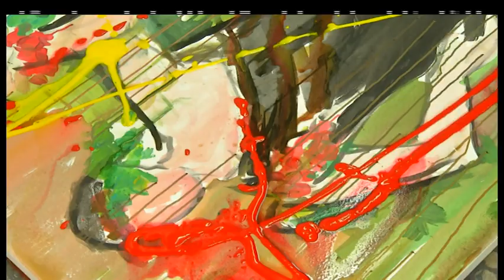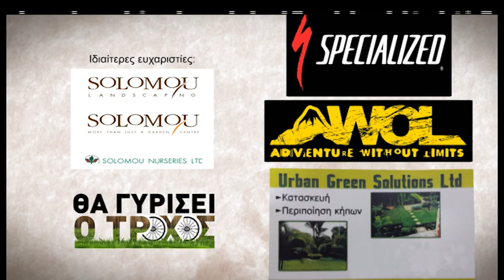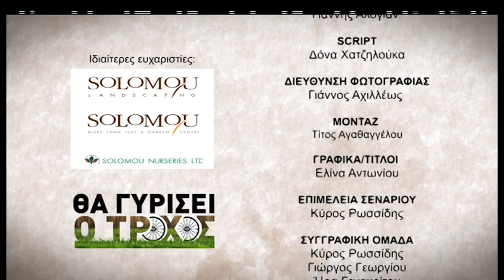Θα γυρίσει ο τροχός επ.27 (2016) SigmaTV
Το σίριαλ αναφέρεται στις ζωές τριών γενεών μιας οικογένειας από ένα ημιορεινό χωριό: η Άντζυ είναι η κόρη, αδιόριστη φιλόλογος, οπαδός του life-style, αρραβωνιασμένη με τον 'Αρη, που τον ξέρει από τα μαθητικά τους χρόνια, αλλά αυτός δεν την αγαπά πια. Η Λένια είναι η μάνα, που διαχειρίζεται ένα φυτώριο, παντρεμένη με τον Σκεύο, δημόσιο υπάλληλο, αλλά... μόνιμο θαμώνα του φυτωρίου. Εκεί βλέπουμε και τον υπάλληλό τους, τον Δαμιανό, ένα νεαρό παιδί ταλαιπωρημένο από τη ζωή και... ερωτευμένο με την 'Αντζυ. Η Ερμιόνη είναι η γιαγιά, πρώην κομμώτρια παντρεμένη με τον Θεοφάνη, που τον έφερε από το Βαρώσι στο χωριό της πριν από 50 χρόνια. Ο Θεοφάνης, ένας θυμόσοφος 70άρης, έχει βάρκα και ψαρεύει, καθώς και μια μικρή ταβέρνα. Κάνει παρέα με τον Ιάσωνα, ένα ιδιόρρυθμο 40άρη που μαζί με το «κούρεμα» και την οικονομική του καταστροφή τον εγκατέλειψε και η γυναίκα του μαζί με τα παιδιά του.
Η σειρά παρακολουθεί τις ζωές των πρωταγωνιστών και διάφορα ευτράπελα της καθημερινότητάς τους, όπου το χιούμορ, η ευαισθησία και οι ζωντανοί διάλογοι εναλλάσσονται ζωντανεύοντας πλευρές της σύγχρονης κυπριακής κοινωνίας, που επίσης σχολιάζεται και καυτηριάζεται με πολλές δόσεις  χιούμορ σε αυτοτελή επεισόδια. Τελικά, όλοι παλεύουν για το καλύτερο ελπίζοντας πως τελικά θα... γυρίσει ο τροχός.